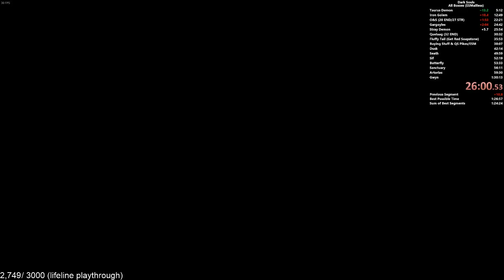OIOIOIOIOIOIOIOIOIOIOI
Cirno playing Dark Souls